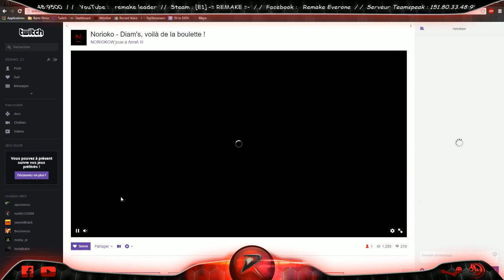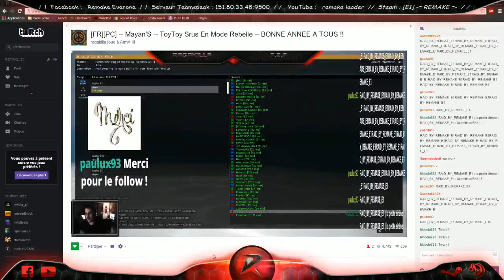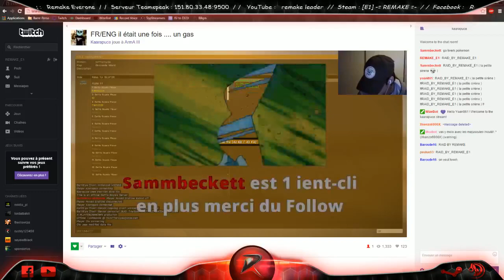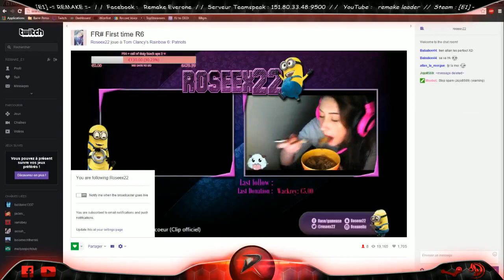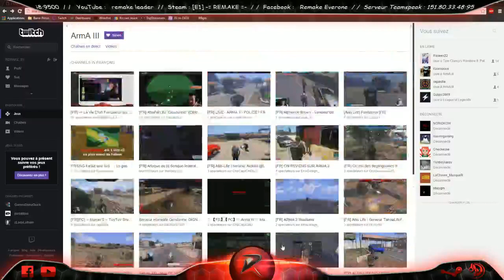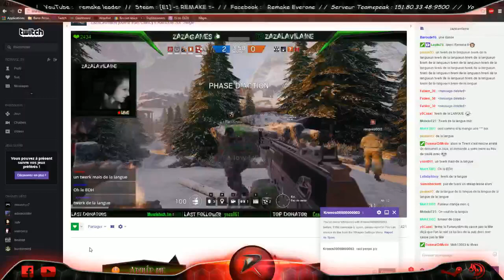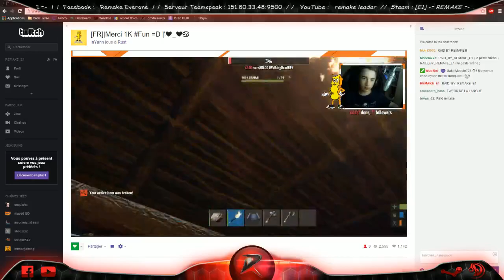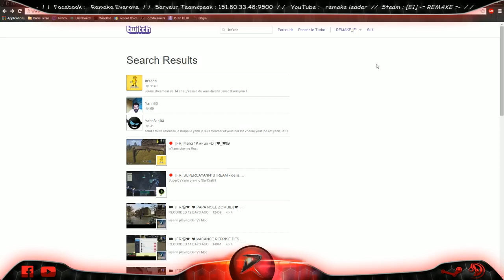RAID_BY_REMAKE_E1 (La Délivrance)